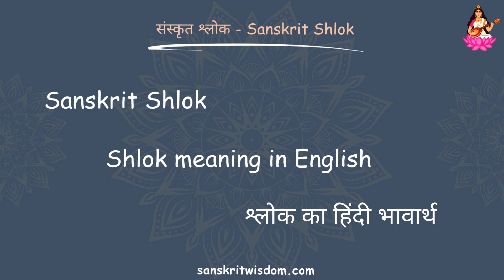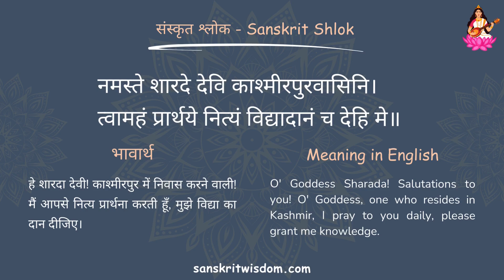नमस्ते शारदे देवि काश्मीरपुरवासिनि | Namaste Sharade Devi shlok with meaning | Sanskrit Shlok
नमस्ते शारदे देवि काश्मीरपुरवासिनि | Namaste Sharade Devi | Sanskrit Shlok

Learn to read and understand Shlok on Goddesses of Knowledge with Hindi and English meaning. Learn Sanskrit the easy way.

to learn more Sanskrit Shlokas. You will also find other topics like Sanskrit Creative Writing, Sanskrit Grammar and Sanskrit Vocabulary posts among other things.